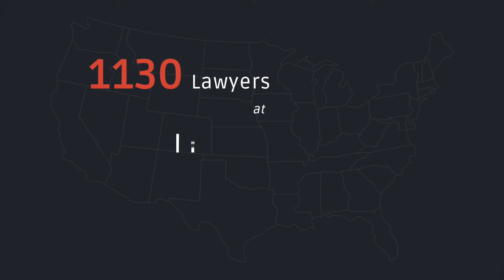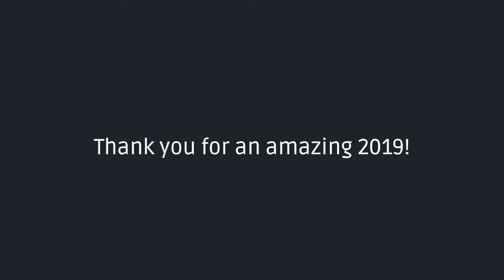2019: Year In Review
We decided to take quick look at 2019 to reflect on how far we've come (also, how much fun we've had!) and remind ourselves of our focus and mission. Thank you to all who've joined us on this journey!